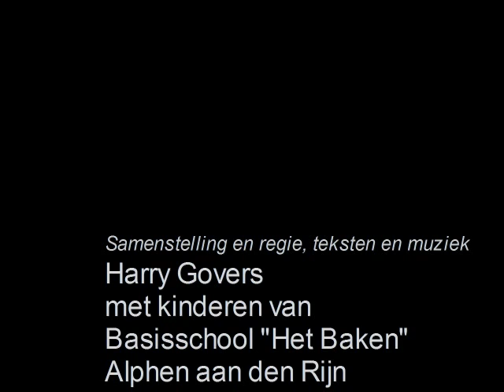GRABBELTON - Vakantie !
Beertje Grabbel en Marijke praten met meneertjes en mevrouwtjes over de vakantie, afgewisseld met leuke liedjes.
Kinderen van de basisschool "Het Baken" in Alphen aan den Rijn
teksten en muziek van Harry Govers.